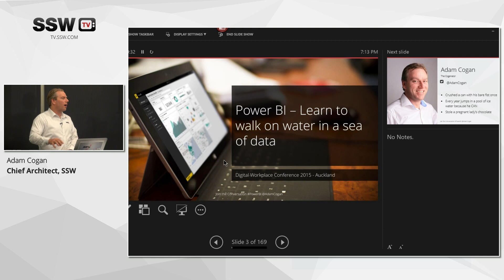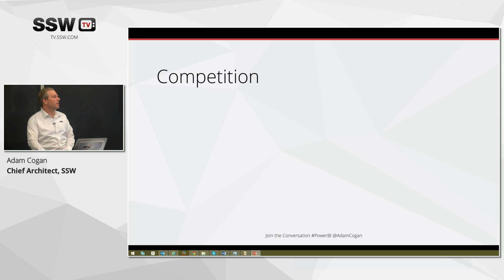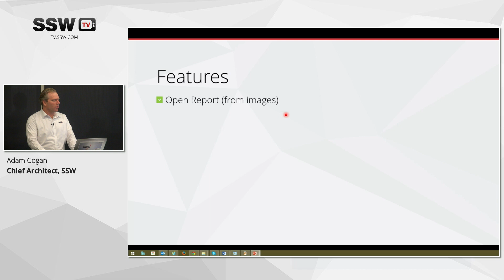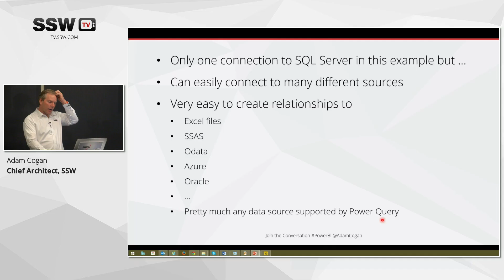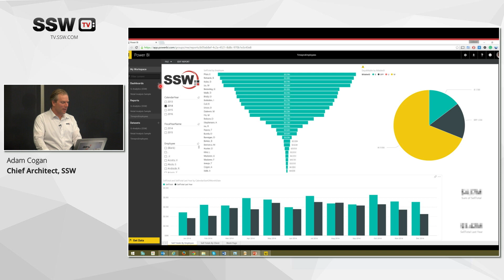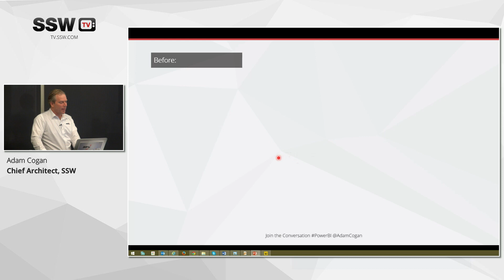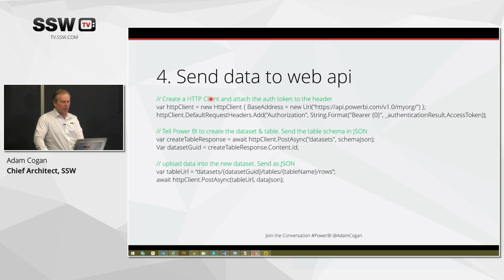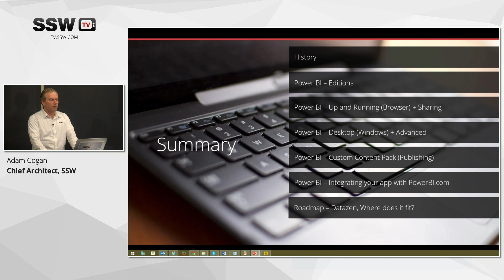Going Hardcore on your Business Intelligence with Power BI - Adam Cogan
Microsoft has recently announced Power BI is now becoming generally available (GA). It’s a great time to start exploring some of the advanced functionality Power BI offers. In this session Adam Cogan will quickly bring you up-to-speed with Power BI, then get straight into the cool stuff. You’ll feel the fire of the Power BI Desktop App, connecting to data sources, building a data model and publishing the end result to PowerBI.com.

Adam will also talk about what your organization should be doing now… how to create custom content packs, the developer options and how to extend Power BI beyond what ships in the box.

With the recent acquisition of Datazen by Microsoft a new product comes into the mix, Adam will take you through the features and how it fits into the BI roadmap.

00:00:00 - Introduction
00:02:32 - History
00:11:42 - Power BI - Editions
00:15:45 - Power BI - Up and Running (Browser) + Sharing
00:33:32 - Power BI - Desktop (windows) + Advanced
01:07:38 - Power BI - Custom Content Pack (publishing)
01:15:16 - Power BI - Integrating Your App With PowerBI.com
01:28:41 - Roadmap - Datazen, Where Does It Fit?
01:40:36 - Resources and Conclusion